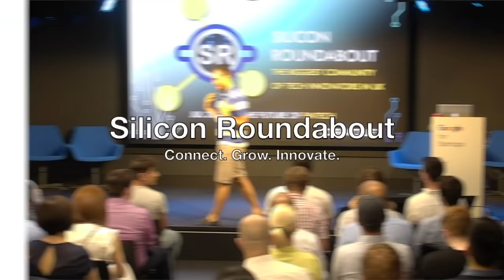GCP VS Azure & AWS - can GCP catch up??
In this video our Mustafa speaks with Matt Penton from AppsBroker.

They discuss how AWS currently has a big lead in the market over Azure and a huge lead over GCP.

Are there any major differences as to why AWS has this huge lead? Can GCP actually catch up?